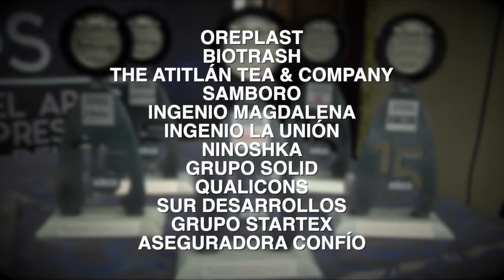INTECAP otorgará el Galardón a la Productividad y Competitividad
El Galardón a la Productividad y Competitividad Ricardo Castillo Sinibaldi, entregado por el INTECAP, se otorga a personas jurídicas, corporaciones o empresas nacionales que, durante el año, han destacado por el servicio y desarrollo a la Nación.